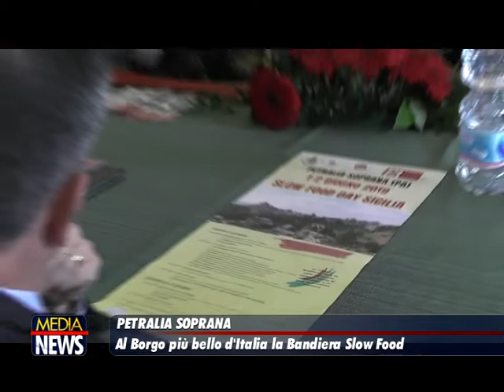Slow Food Day a Petralia Soprana, il Borgo dei Borghi 2019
Un fine settimana all'insegna dell'enogastronomia e dei prodotti di qualità a Petralia Soprana dove si celebra Slow Food Day Sicilia, che vede riunite le comunità e le condotte della Sicilia. Nel suggestivo contesto del Borgo, la comunità "Slow Food Bio Distretto Borghi Sicani" è presente con numerosi prodotti provenienti dal territorio dei Monti Sicani, vocato alle produzioni di qualità ed al biologico.
    Alla manifestazione partecipano numerose aziende del Bio Distretto. La Comunità Sicana è nata da pochi mesi ed ha già pianificato numerosi eventi nel territorio condivisi con il portavoce Slow Food Sicilia Rosario Gugliotta seguite dal portavoce della comunità Giuseppe Oddo e dai componenti, nonché rappresentati del Bio Distretto, Nicola Perricone e Salvatore Montalbano. Olio Evo, vino, confetture e marmellate, sughi, mandorle, pasta, biscotti, creme di pistacchio e di mandorle, pesti, macco, caponata e conserve sono i prodotti che la comunità promuove in un rapporto di stretta sinergia con il territorio e le imprese aderenti che sono in fase di costituzione di un distretto del cibo. "Pensiamo - dice il portavoce Giuseppe Oddo - che i prodotti del Bio Distretto Borghi Sicani rappresentano un'eccellenza da valorizzare così come la Minna di Virgini, candidata al riconoscimento di prodotto dell'Arca del Gusto". "Anche la ciliegia Cappuccia - dice Nicola Perricone, rappresentativa del contesto cerasicolo di Chiusa Sclafani - ha tutte le caratteristiche per entrare a pieno titolo nell'Arca del Gusto, in quanto a forte rischio di estinzione".(ANSA).